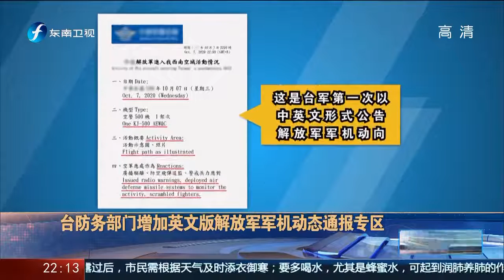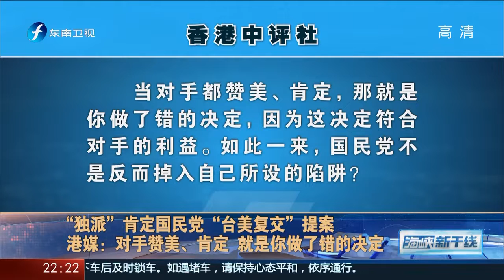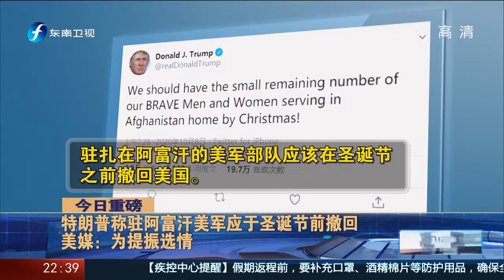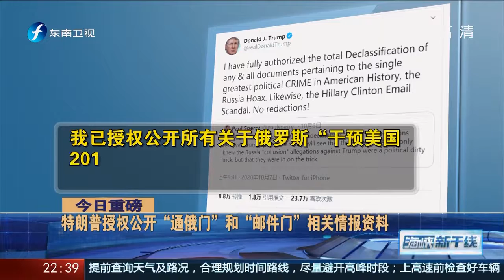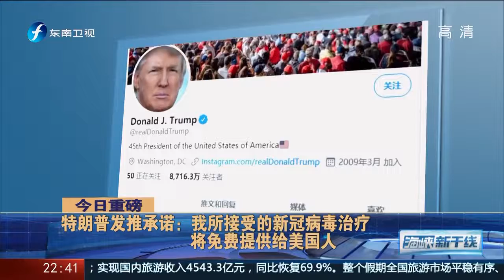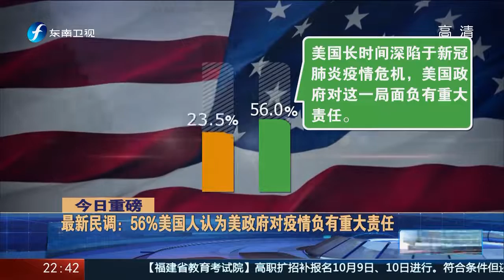《海峡新干线》国民党推“台美复交“决议案舆论哗然 20201008